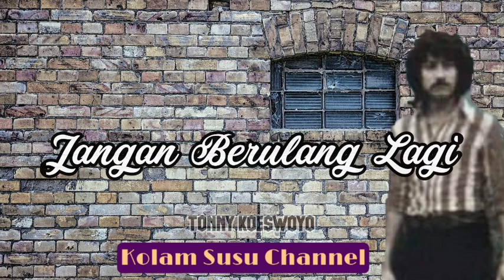Best of the Best Tonny Koeswoyo